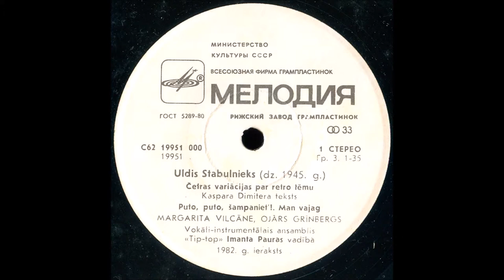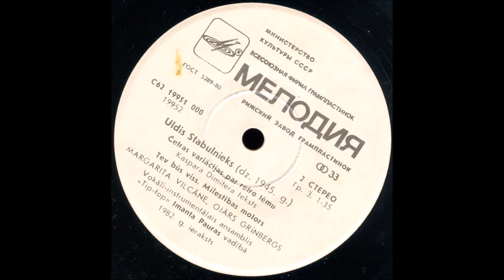Tip Top - Tev būs viss ( 1982 )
Dzied Margarita Vilcāne un Ojārs Grīnbergs